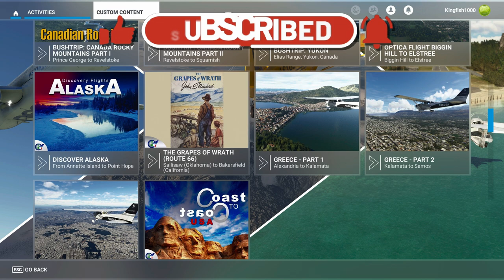MSFS Bush Trips – The Grapes of Wrath (Route 66) – Henryetta to Wiley Post – Leg 2 F10 to KPWA!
Hello everyone Commander Kingfish here and I am starting a new Microsoft’s Flight Simulator series, the Bush Series.  This new trip is an add on by Perfect Flight called The Grapes of Wrath (Route 66) Adventure.  We will follow route 66 made famous by John Steinbeck’s literary masterpiece, The Grapes of Wrath.

We’ll fly over historic Route 66, known as the Mother Road; cross six U.S. states: Oklahoma, Texas, New Mexico, Arizona, Nevada and California, for a total of 1295 miles. The highway was decommissioned in 1985, but it has since been replaced by interstate highways, including Interstate 40.  The journey starts in Sallisaw Oklahoma and ending in Bakersfield California covering 16 legs to the trip with 90 different points of interest.  This bush trip is flown in the default Cessna Grand Caravan in a new livery the Priority Air Charter colors.

Leg 2, I am departing from Henryetta Municipal Airport (F10) and arriving at Wiley Post Airport (KPWA) some 82 nm distances.

Hope you all enjoy the flight!

Finally, the disclaimer, I am not an actual pilot, I am a sim pilot so please do not take this as actual real-world advice.  I do this for fun.

CKF